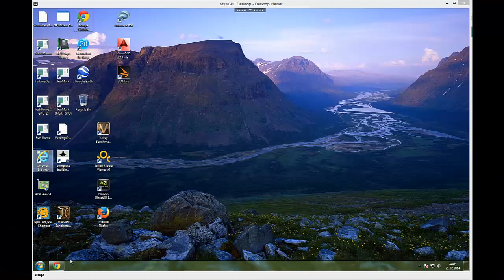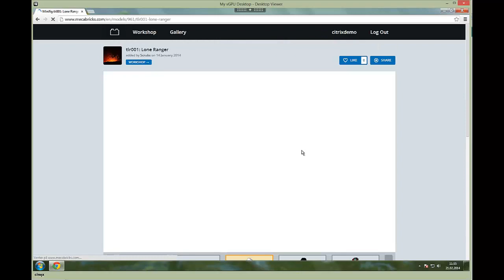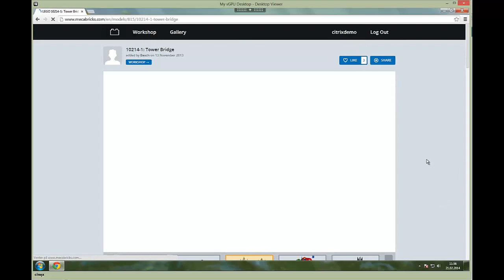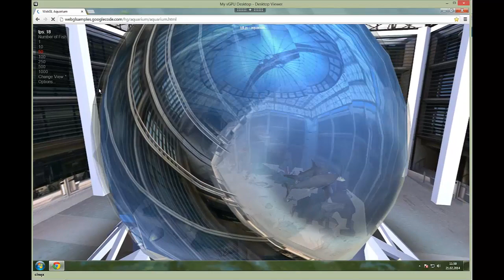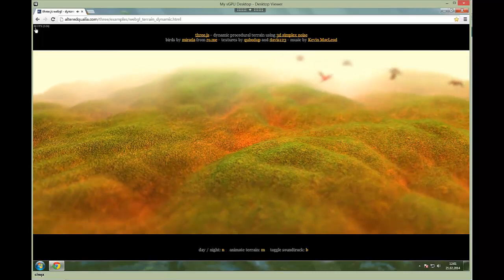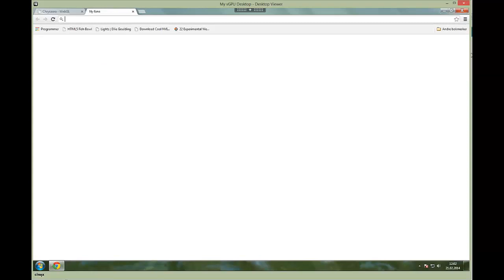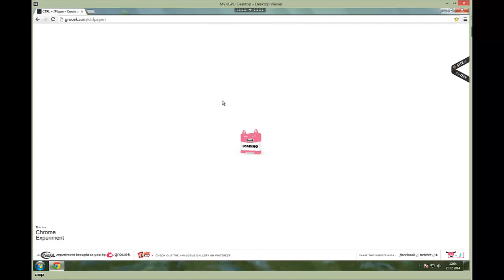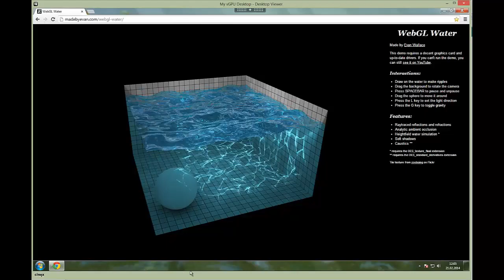XenDesktop 7 1 HDX 3D WEBGL Demo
In this video, Citrix Technology Professional (CTP), Alexander Ervik Johnsen, of demos a VDI deliverd by XenDesktop 7.1 running Windows 7 SP1. The demo shows NVIDIA GRID K2 vGPU With XenServer 6.2 SP1 running on a Dell r720.
The demo shows WEBGL based apps in Google Chrome.